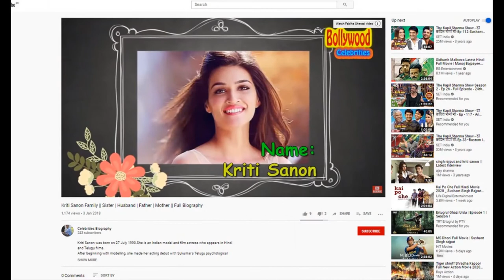Mohib Mirza Family | Wife | Daughter | Career | Biography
Mohib Mirza is known for his work in the Pakistani film and television industry. He has been in the industry for a long time and has been impressing his fans with his lively performances. Due to this, he has also been nominated for various awards.
Mohib Mirza was born on August 18, 1979, in Karachi, Pakistan.
Mohib Mirza started his career in theatre in 1999۔
Mohib Mirza was pursuing a bachelor's degree in commerce, but due to lack of tuition fees, he and his friends set up their own theatre company, a Dramy Baaz, and earned three times more money in a single week.
Mohib Mirza started his acting career on television with Sahara Kazmi's famous PTV drama serial Zebonsa. Since then, Mirza has started working in various television serials, telefilms, sitcoms and TV commercials.
Mohib Mirza gained international recognition with his film Insha Allah (2009) and won the Best Supporting Actor award at the International Filmmakers Film Festival in Kent, England. Mohib Mirza is the first Pakistani to receive the award at this festival.
Mirza married actress Amina Sheikh on April 30, 2005, in Karachi. Mohib Mirza and Amina Sheikh met on the set of a show in which Mohib Mirza was the host and Amina Sheikh was the director.
In an interview with Jang, Mohib Mirza revealed that his hardest time was to please Amina's father and that every meeting with him involved "extensive grilling".
They have a daughter who was born in 2015.
Mohib Mirza confirmed his separation from Amina Sheikh during an interview on a private TV channel.